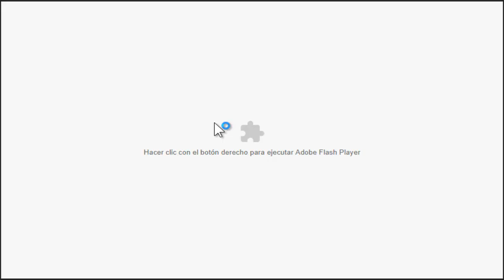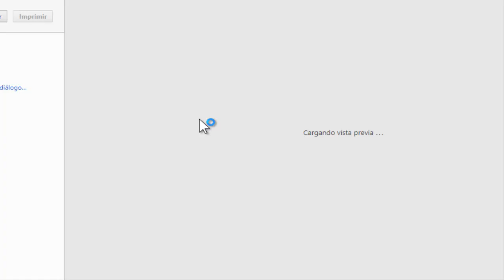Animal Jam Play Wild Login: (STARTING NEW GAME) - Games For Childrens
Animal Jam Play Wild Login

Genre: Free MMORPG
Platform: Web browsers
Developer: WildWorks & National Geographic

Animal Jam invites players to enter a colorful, creative and fun world in which players can discover facts and curiosities of the animal kingdom, and the conservation efforts needed to maintain it. Created in collaboration with the National Geographic the game educates and entertains the youngest with a lively and colorful aesthetic, and keeps it in a safe environment. Animal Jam can be played for free, with a parent-approved subscription option that will provide players with additional privileges. The game is accessible from your favorite browser, and players do not need to download anything to be able to play.

In the game the main objective is to create a "Jammer", a beautiful and cuddly animal that will represent us in the online world of the game, where we will know and interact with other players. Personalization is extremely important, as we can choose a wide variety of animals to represent our character, from koalas, bears, tigers, seals, penguins, rabbits and pandas to wolves and monkeys; We can change its color, the drawing of its fur, and other details to make them more unique.

In the game we can enjoy a lot of features made to educate and entertain, as fun mini games where we can win gems, the standard currency of the game that we can use to acquire all kinds of objects. These objects can be virtual pets that follow us by the game, clothes, accessories, like hats, glasses, candles or swords. All the characters have their own nest where they can store the objects they find in the game, and they will be able to decorate with all kinds of furniture to personalize it to their whim.

In addition to offering a wide variety of entertainment, it also has many educational tools that children can learn many things from the animal kingdom, watching videos of wild animals, natural reserves, or scientists and experts in Animals. We can also print pages with facts and curiosities that children can use when they are not playing, and everything they discover inside the game will be documented in their personal travel book.

Parents can let their children play quietly with Animal Jam, because it has several security filters, such as chats with filters and moderators online, and a simple tools that we can use to warn of harmful players called "Bad jammers."

More Vídeos